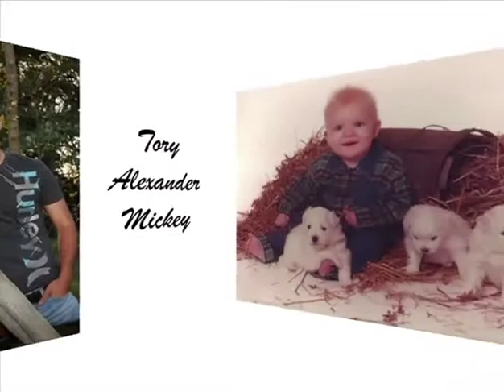Class of 2013